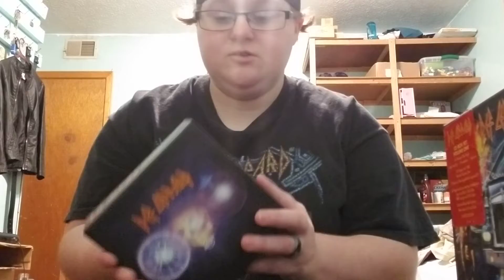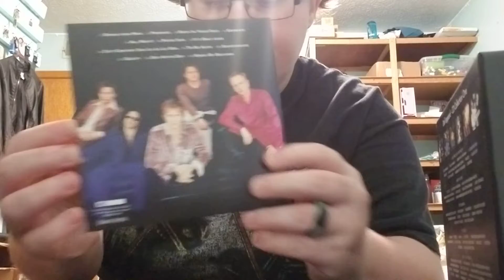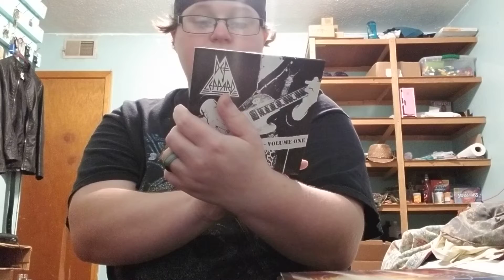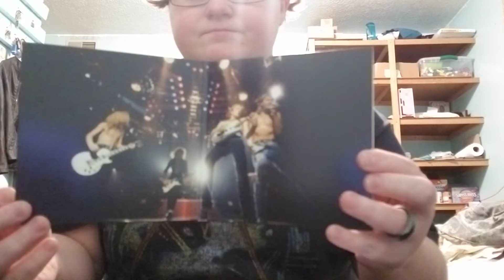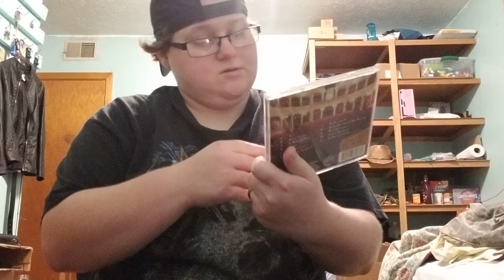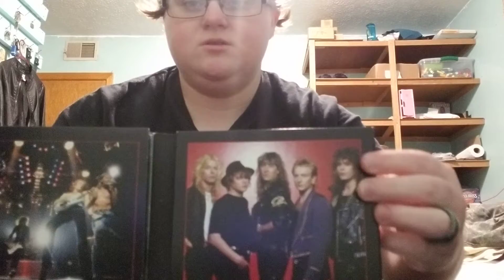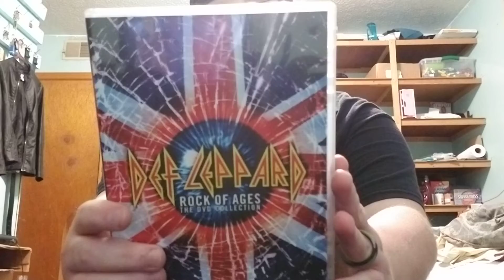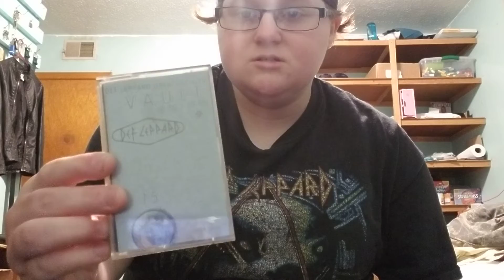Showing off my Def Leppard Collection